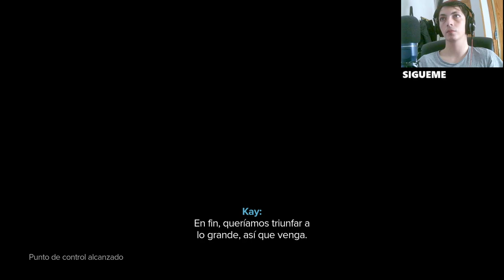Star Wars Outlaws - El Sexto Familiar Nos Quiere Muertos | ¡Escapa y Sobrevive al Peligro!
En este episodio de Star Wars Outlaws, el Sexto Familiar nos acecha para aniquilarnos. ¡Descubre cómo sobrevivimos a este peligroso enfrentamiento en una galaxia hostil!